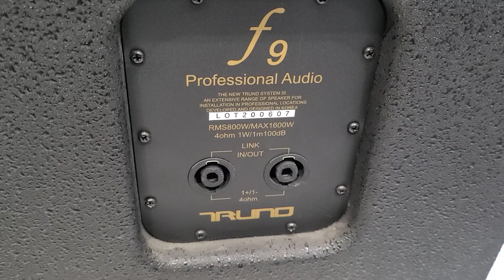(TRUND)트런드 F9 15인치더블 800W 공연용 중고스피커